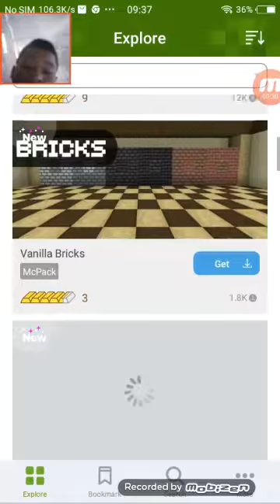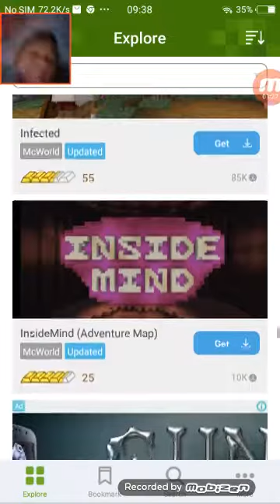November 27, 2021